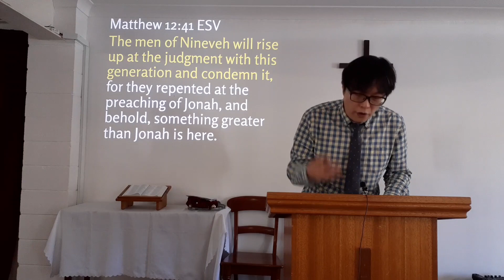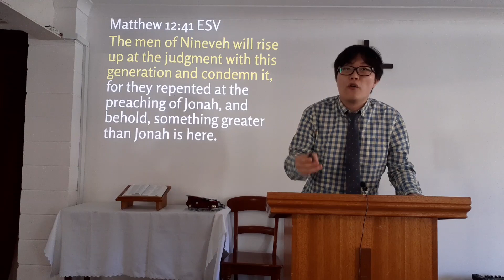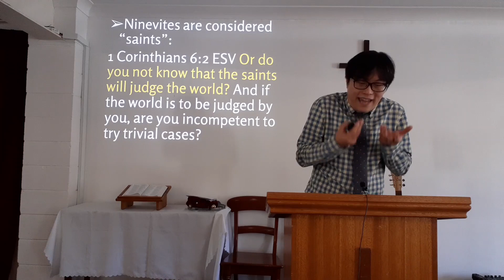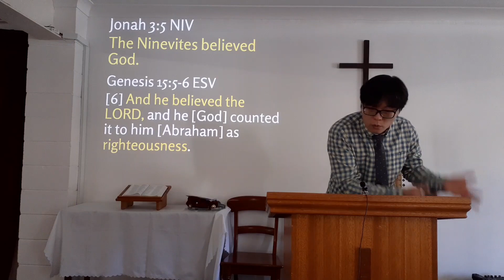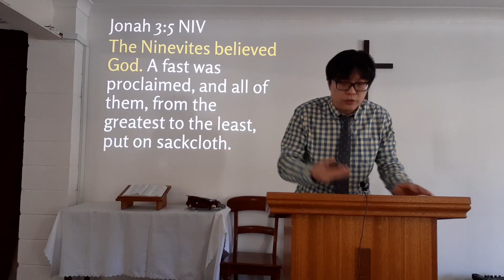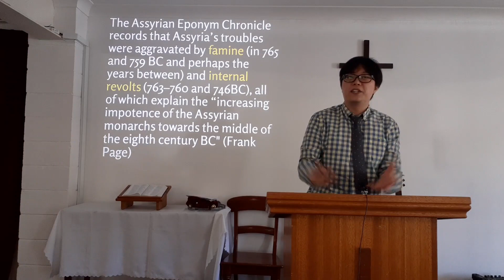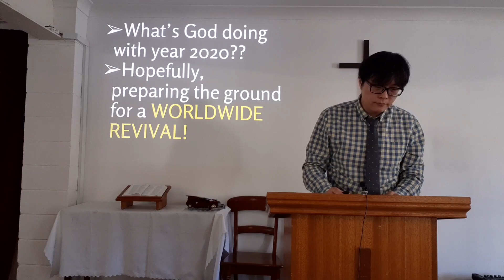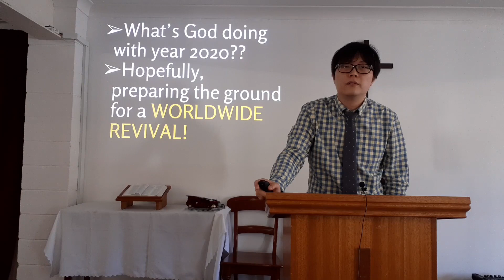Online Service (19 July 2020) – Jonah 3:4-6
** PLEASE TURN ON SUBTITLES/CC (ENGLISH) FOR LYRICS DURING PRAISE & ADORATION

* THIS WEEK'S ANNOUNCEMENTS:
1 - ACMYF (Australian Chinese Methodist Youth Fellowship) is organising a series of free webinars, where the speakers will deliver an array of topics that delve into the Christian life and ministry. Anyone is welcome (we have many non-youths joining)! Here are the details:

Dates: Mon and Wed nights of July, starting 1/7/20.
Time: 90 mins, 8:30PM-10PM (AEST)
Place: Online via Zoom

Register here to get the Zoom details, and to let the organisers know you’re coming

Webinar topics (remaining):
* Why Does the Church Gather Corporately?
* Marks Of A Revival Movement
* How Do I Love the Bible?

2 - There will be NO Zoom Bible Studies for the entire month of July. We encourage you to join the above webinars instead.

3 - CMCA MM&M partner pastor, Ps Biju Abraham in India is seeking financial aid. India is in lock down due to Covid-19, which has had a huge impact on the poor, especially those in rural areas. They usually live on daily wages and have no saving. Many families are left with little or no food.

In this time of hardship, MM&M and Board of Social Concern hope to reach out to these families. Starting on 18th May 2020, MM&M will transfer AUD 1000 fortnightly to India to purchase food (e.g. rice, oil, potatoes, legume, flour etc). Ps Biju Abraham and the church will distribute to the affected families.

1) Using online website at cmca-mmm.org.au and click on “2020 India Covid-19 Food Aid Appeal”.
email (preferred way) or post it to donors.

4 - Worship service at church premises is suspended until further notice.

5 - Zoom Hymn Nights are on Friday, 7pm, weekly!
(*** Contact Rev Sean for the password)

6 - EMYF is also continuing through ZOOM and outdoor gatherings. Please look out for announcements on the EMYF Facebook Page.

* ONLINE GIVING:
Account Name: Methodist Church in Australia
BSB: 064-178
Account No.: 10362402